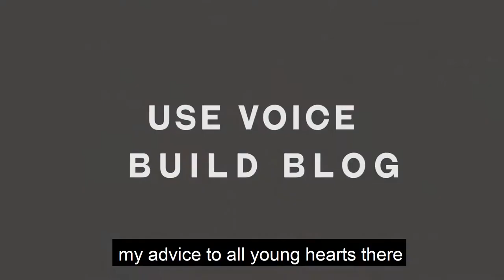THAT'S HOW WE DO IT #2 | Subhobroto Chakroborty | TDF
Thank you for your attention, this is a glimpse into our day-to-day, work ethic, and soul.